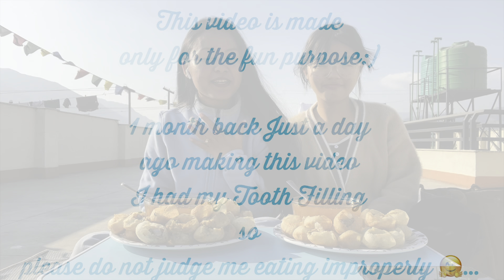Fun Pani Puri Challenge| Gone wrong | Didibaini Guffgaff🤣| Segment I